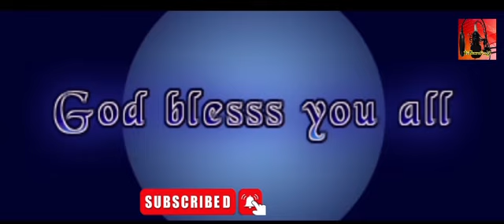ആശിച്ച സന്തോഷങ്ങൾ// Binu pathalil// Shibu Vettamala// Sherly Shibu// Yeshudas George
Lyrics BINU PATHALIL
Music SHIBU VETTAMALA
Orchestra YESHUDAS GEORGE
VOCAL SHERLY SHIBU